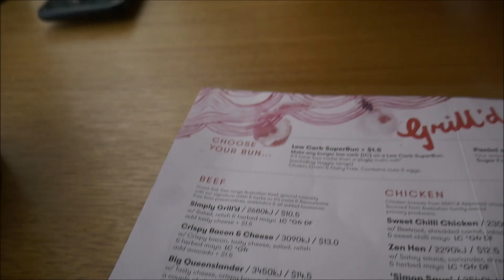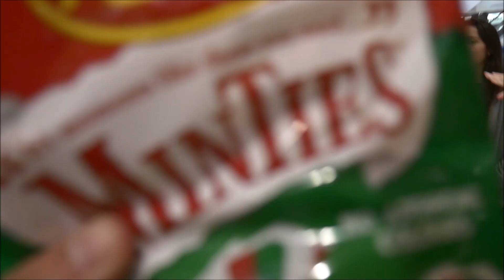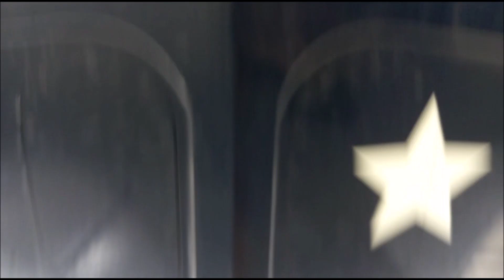Name Change - Mr Superleggera